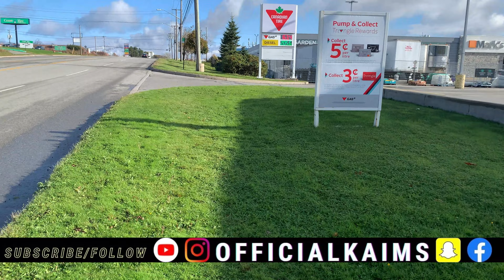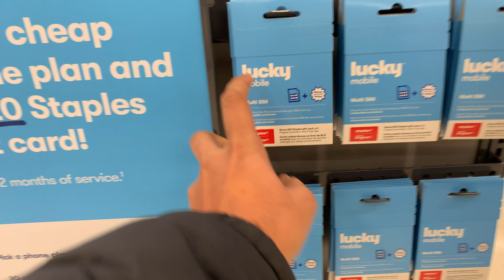INDIA TO AYA COURIER | COST, CUSTOM DUTY, EXPERINCE | CANADA | VLOG 33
IF ANY MISTAKES OR ANY CHANGES ARE REQUIRED IN THE NEXT VLOGS, PLEASE COMMENT AND SHARE YOUR EXPERIENCE